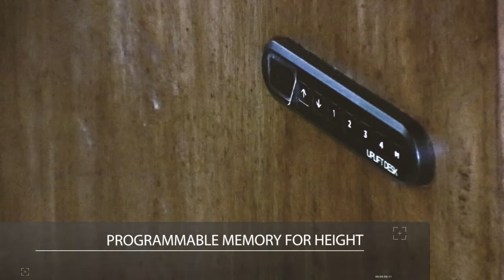Hi-Lo Standing Desk Demonstration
Custom Item #11600